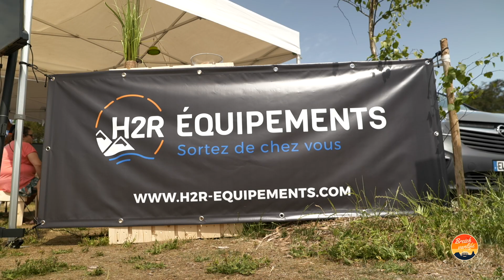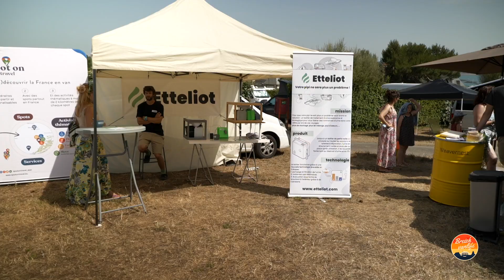Breizh Vanlife Festival #1 / Saint-Malo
Vidéo souvenir de la première édition du Breizh Vanlife Festival au camping de la Cité d'Aleth à Saint-Malo.

Organisation: La Pirate Family
Partenaire officiel: H2R Equipements
Vidéo: Easy Ride